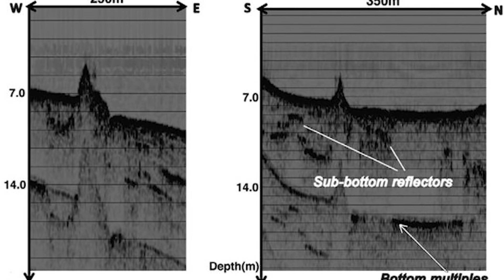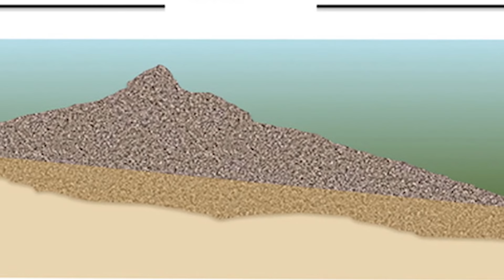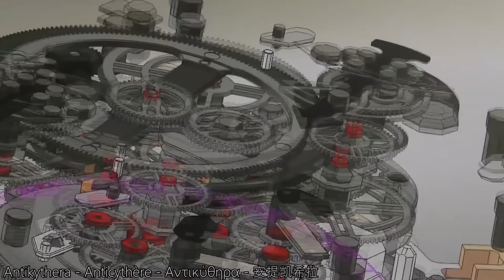14 Unexpected Things Found In The Deep Sea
The ocean is a vast and mysterious place, and that is the understatement of the century! Ocean water covers 80% of planet Earth and some of the deepest parts of the ocean stretch down around 7 miles! Despite thousands of years of seafaring history, so much of our ocean is unexplored. In fact it is often said that we know way more about the lunar surface than we do our own bodies of water! Sure, humans have sailed over the ocean, but what is lurking in the dark depths! In today’s video we are talking about 14 Unexpected Things Found In The Deep Sea